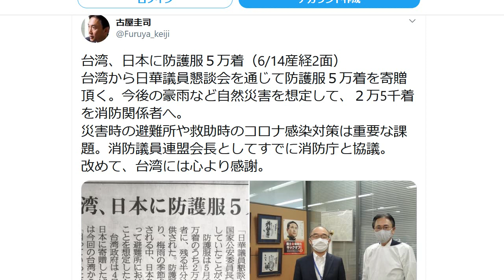台湾 日本に防護服5万着を提供